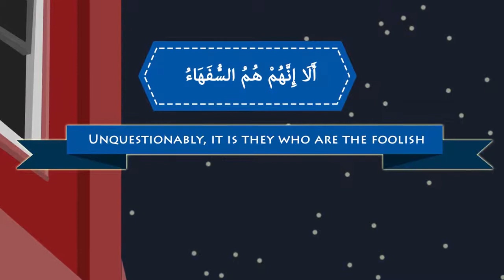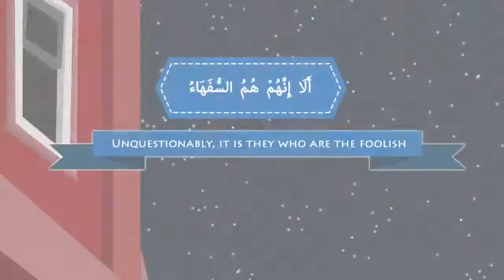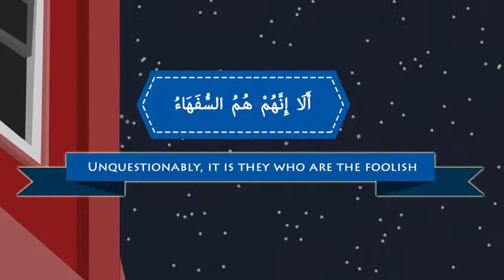Ultimate Losers FULL illustrated Lecture Nouman Ali Khan